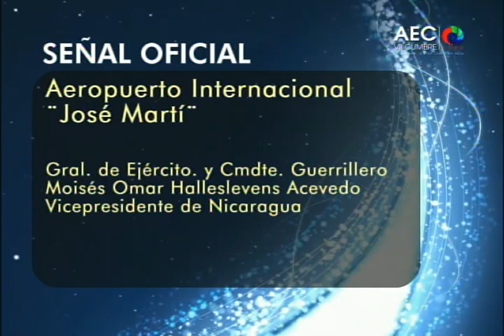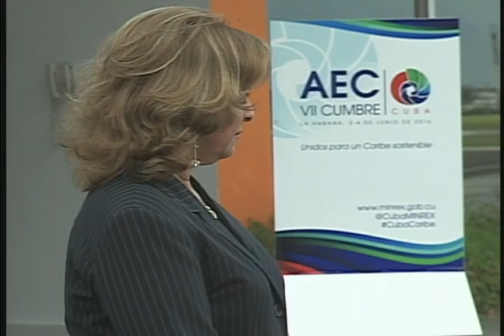Arribo a Cuba del Primer Ministro de Trinidad y Tobago y del Jefe de delegación de Nicaragua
Arribo a Cuba del Honorable Keith Rowley, Primer Ministro de la República de Trinidad y Tobago y del Compañero General de Ejército y Comandante Guerrillero Moisés Omar Halleslevens Acevedo, Vicepresidente de la República de Nicaragua en ocasión de la VII Cumbre de la AEC